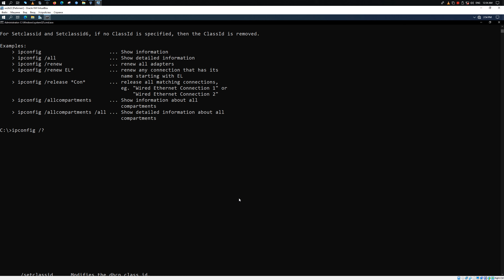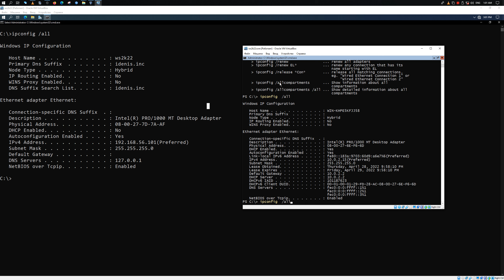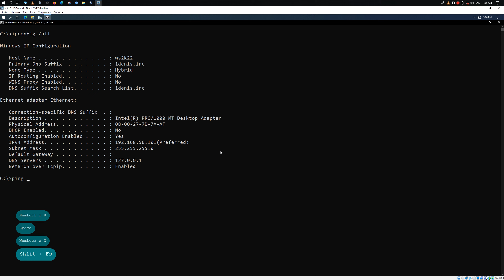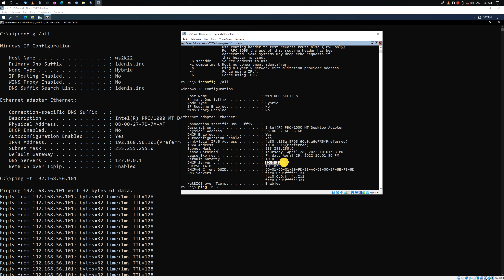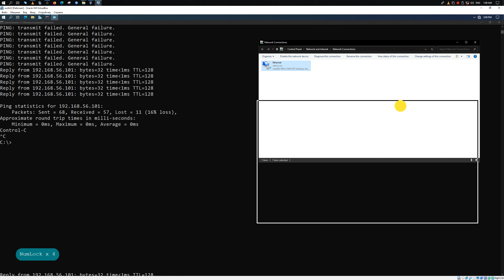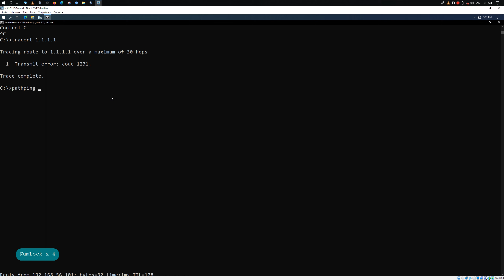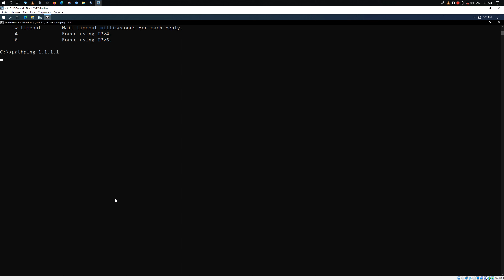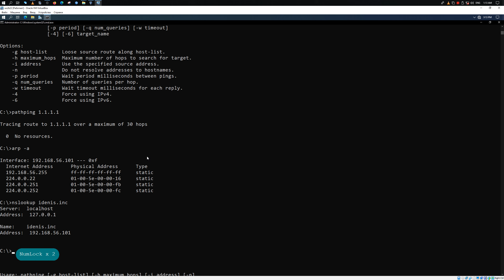Сетевые утилиты практика Windows Server 2022